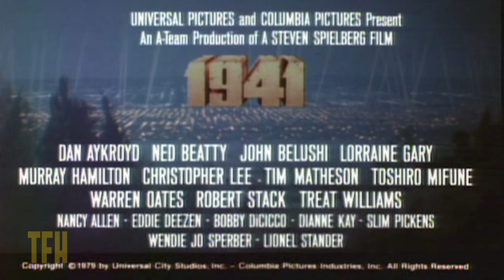Mick Garris on 1941